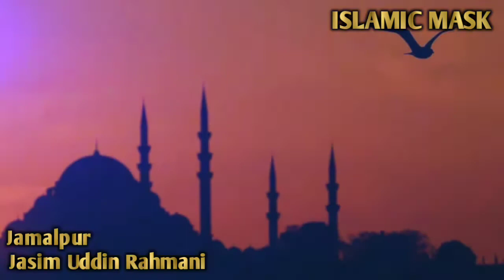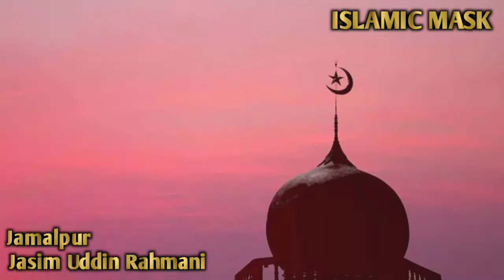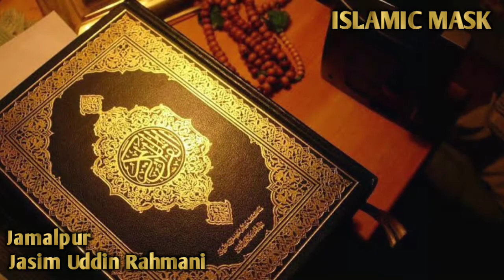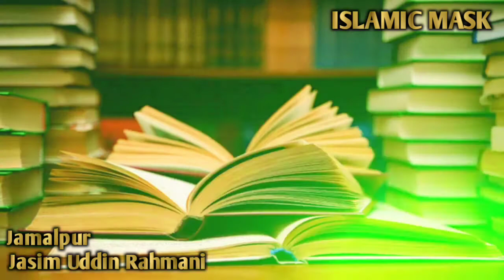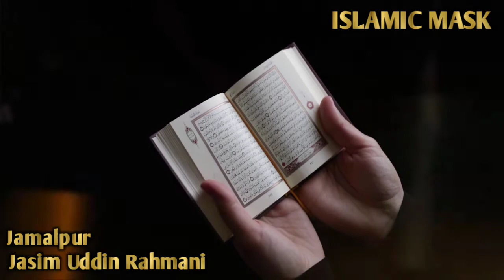জামালপুর। (পর্বঃ- ১১) | Jasim Uddin Rahmani | Bangla Waz | Islamic Waz | ‎@ISLAMIC MASK